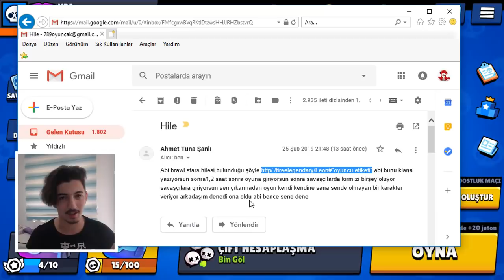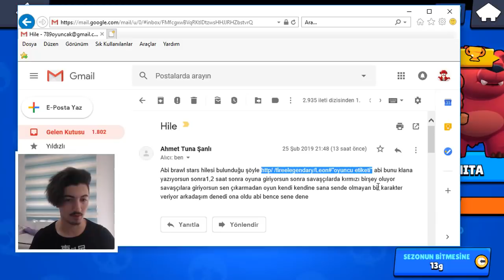Brawl Stars efsanevi